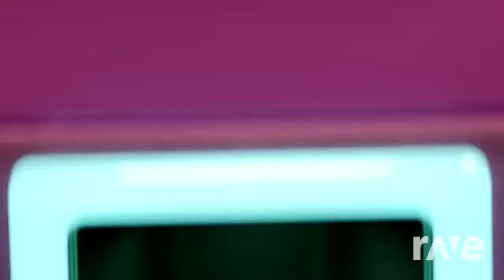YOUNG POSSE / STRAY KIDS - Macaroni Cheese / Freeze